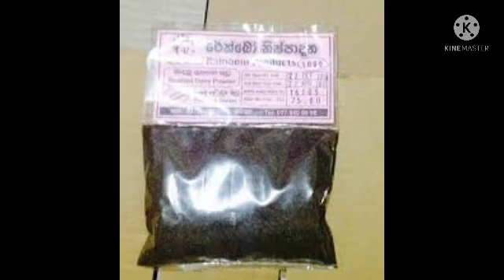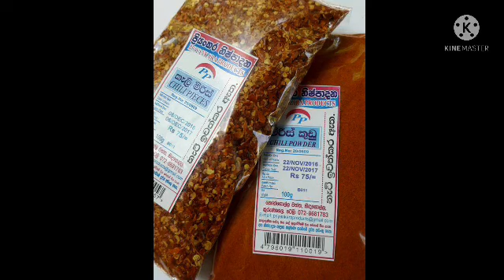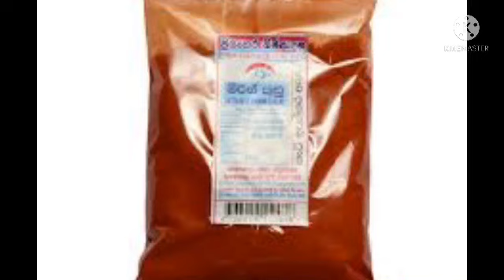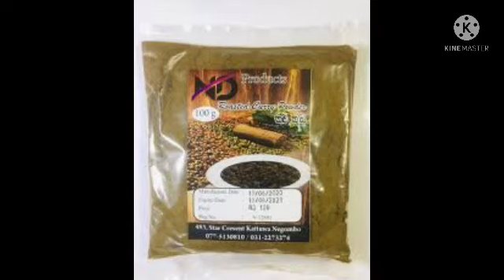Gammiris swayan rakiya awasth business opportunity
Business help
Business idias sl
Swayan rakiya
Business opportunity sri lanka

Please joing my youtube chanel
Ebay derect shipping
Business help
Business opportunity
And business idias
My faceboock

My youtube chanel is
Business idias sl
Business help
Please joing awar social mediya
 Business opportunity
Lipikawara
Famacy cavara
Umbalakada sambal
Thagitofi business